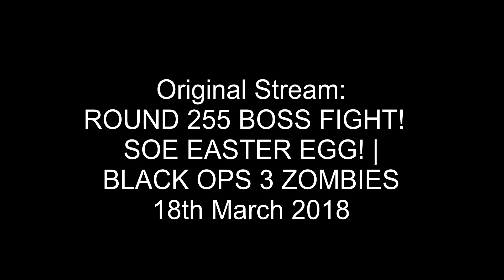🍕Pizza Completes Round 255 SoE Easter Egg🍕